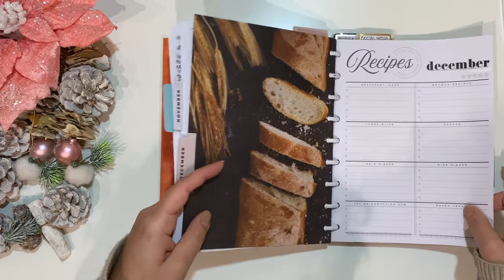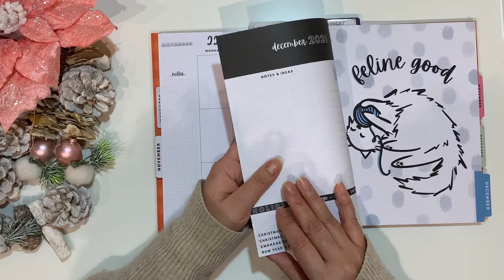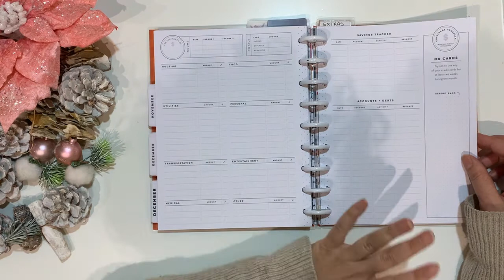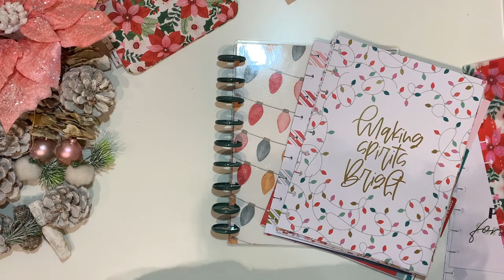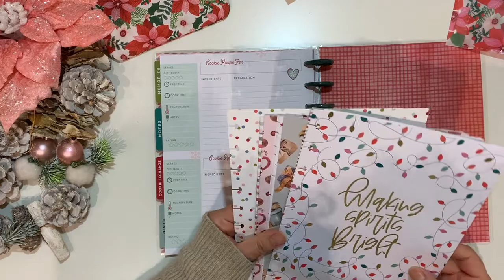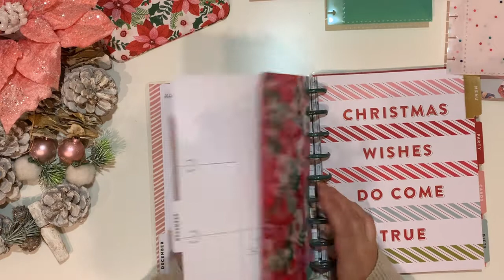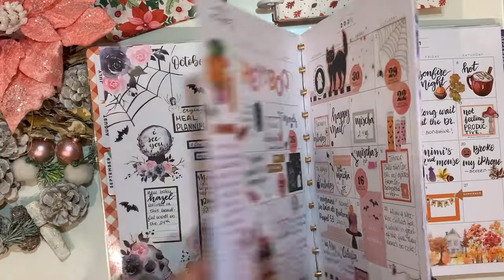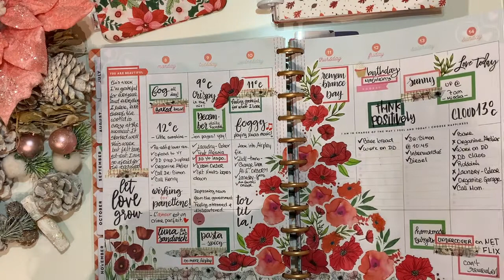Christmas Planner 2021 Set Up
Hello Planner friends, in this video I am sharing my very first Christmas Planner set-up. For this, I have used current and past extension and companion packs/accessories from The Happy Planner. Stay tune for a follow up in my December Vlogmas. Enjoy!

🎵 Track Info: